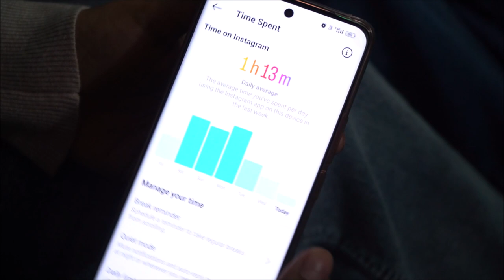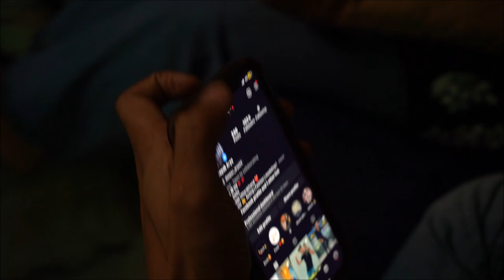Surprising Time spent on Instagram